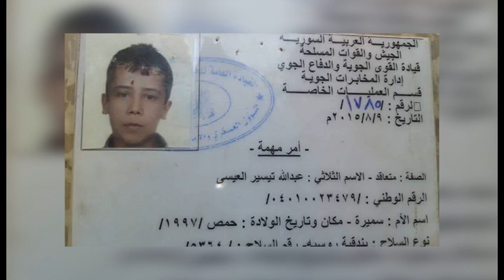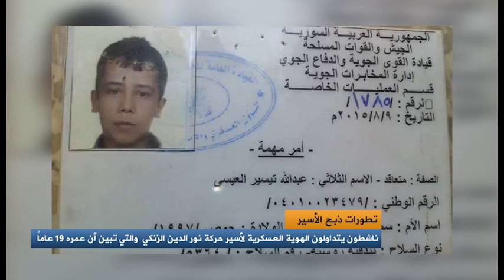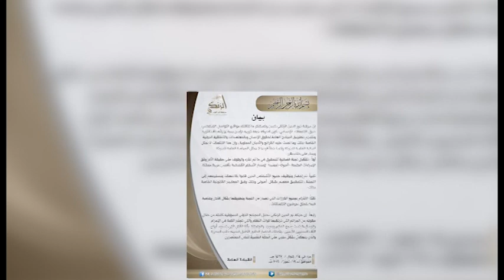ياسر اليوسف | المكتب السياسي لحركة نور الدين الزنكي | تصفية أسير لقوات ‏النظام |21/7/2016‏